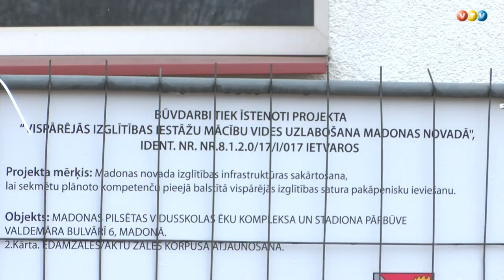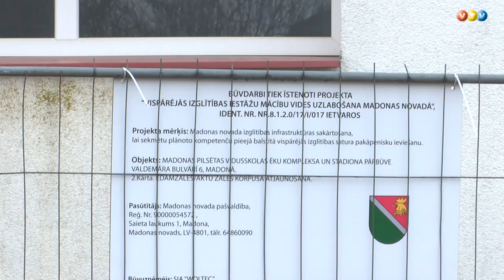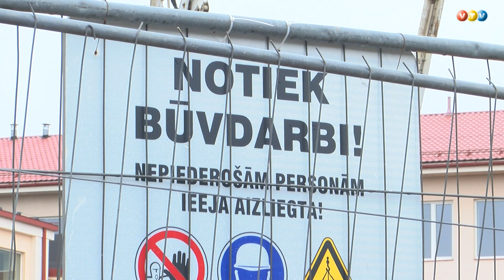Madonas vidusskolai top vērienīga piebūve